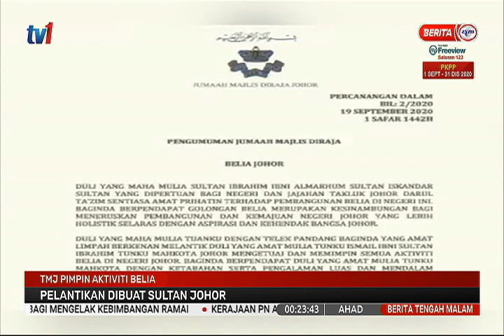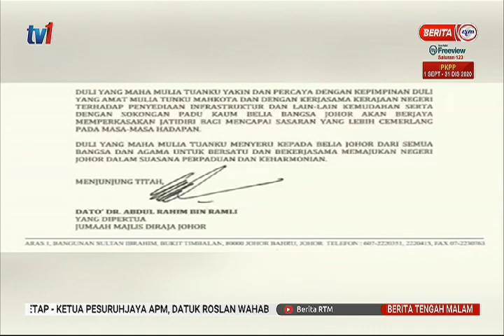20 SEPT 2020– BERITA TGH MLM – TMJ PIMPIN AKTIVITI BELIA – PELANTIKAN DIBUAT SULTAN JOHOR